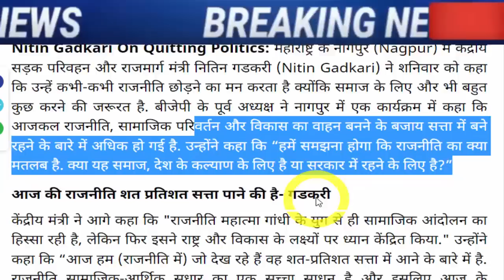अभी अभी : बहोत बड़ी खबर, जरूर देख ले..!